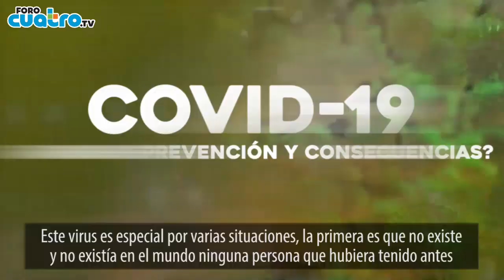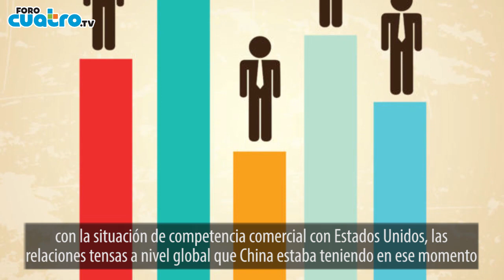Covid19 Pandemia, prevención y consecuencias || ForoCuatroTV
Expertos
Covid19 Pandemia, prevención y consecuencias con
▶️ Alberto Monteverde Maldonado, médico especialista en alergias e inmunología
▶️ Gerardo Vázquez, presidente de INDEX Sonora
▶️ Remy Martínez, Catedrático del Tec de Monterrey

⏰ 6:00 pm por ForoCuatrotv y por